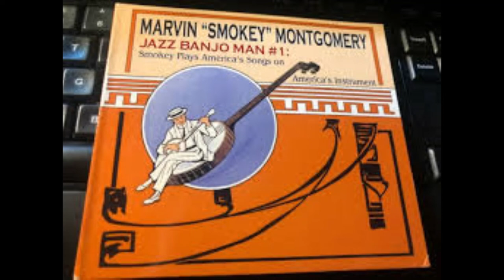OldSmokeyClip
Old Clip of Smokey Montgomery on Banjo with the Levee Singers